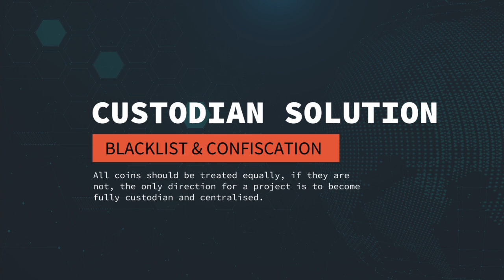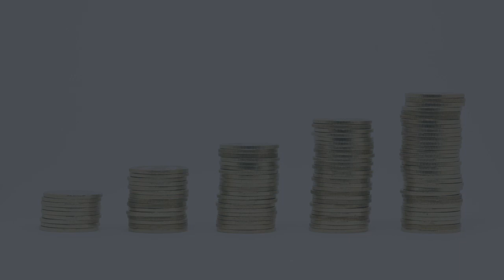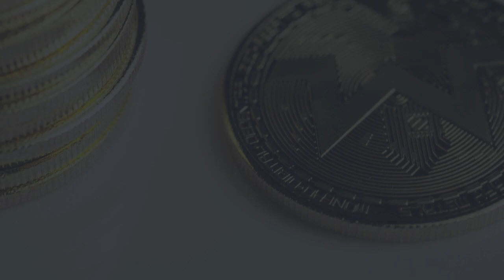Should Money Be Private - Decred Fundamentals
Privacy is yet another one of those elements of crypto currencies that is all too often dismissed as being unimportant. It's not until privacy is gone that you will need it the most. Decred has an elegant solution to privacy that makes it functional, easy to maintain and with high throughput all without the need for a third party service provider or custodian.

A quote by Edward Snowden sums up privacy perfectly - “Arguing that you don’t care about the right to privacy because you have nothing to hide is no different than saying you don’t care about free speech because you have nothing to say.”